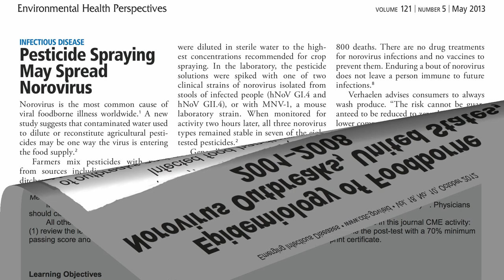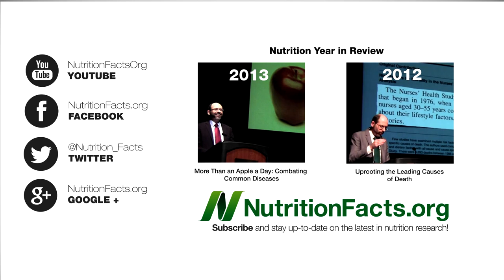Norovirus Food Poisoning from Pesticides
DESCRIPTION: Organic produce may present less of a food safety risk, given the potential contamination of pesticides with fecal pathogens.

When you hear of people getting infected with a stomach bug like E. coli from something like spinach, it's important to realize that the pathogen didn't originate from the spinach. Intestinal bugs come from intestines. Greens don't have guts; plants don't poop.

So the Salmonella in alfalfa sprout seeds likely came from manure run-off or contaminated irrigation water. But this pesticide angle adds a whole new route for fecal pathogens to pollute produce. Broccoli Sprouts are safer, and organic sprouts may therefore be safer still.

and don't carry the potential chemical hazards associated with pesticides. See my videos

Have a question for Dr. Greger about this video? and he'll try to answer it!

Image Credit: tpmartins and Roger Smith via flickr, and the CDC.